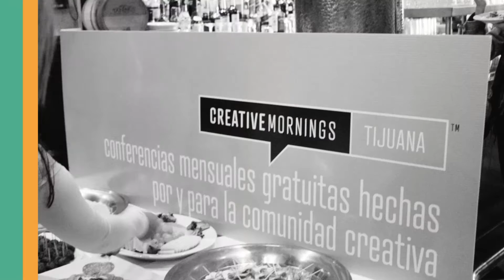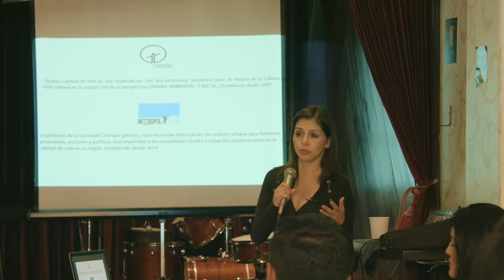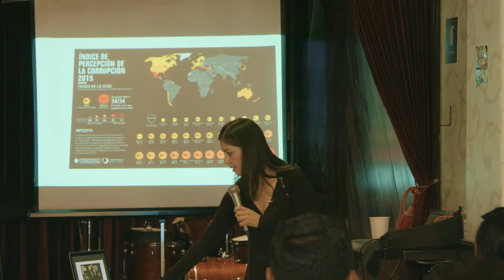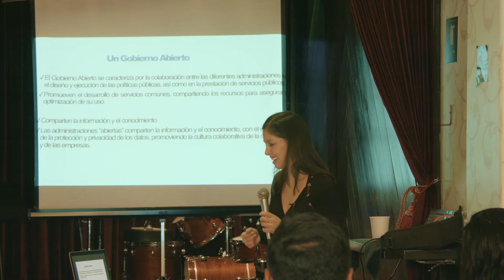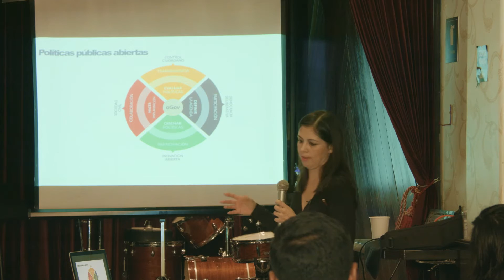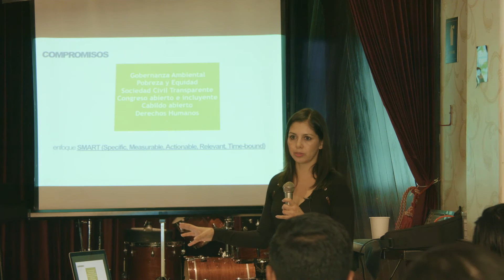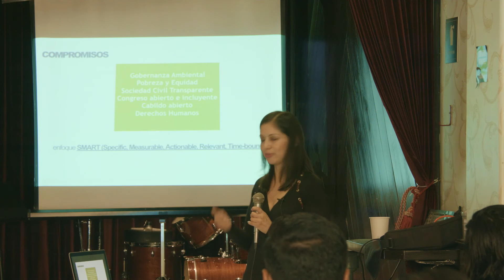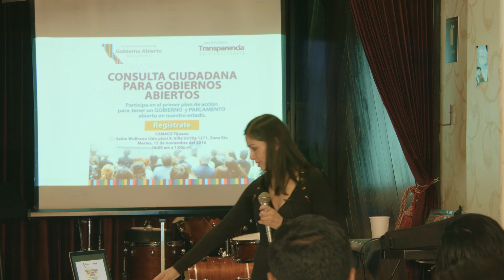Carmen Romo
Carmen Romo at CreativeMornings Tijuana, October 2016. Free events like this one are hosted every month in dozens of cities. Discover hundreds of talks from the world's creative community